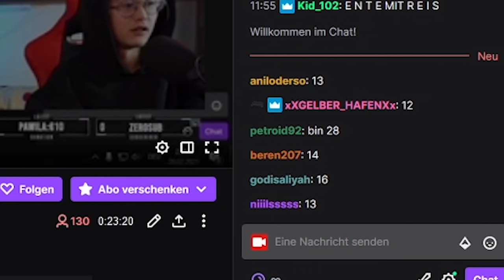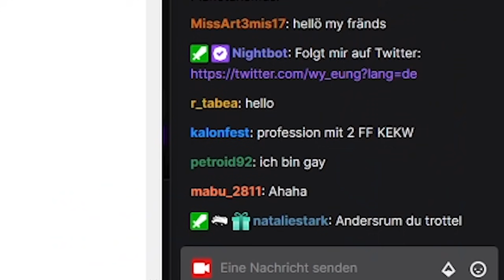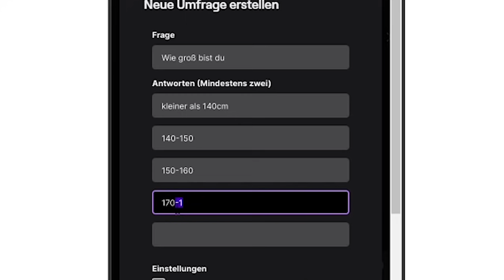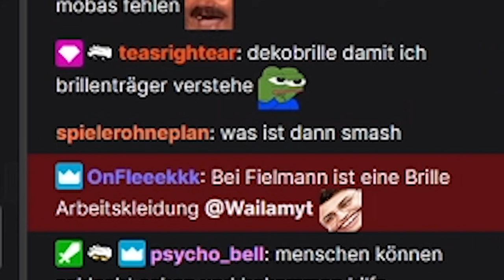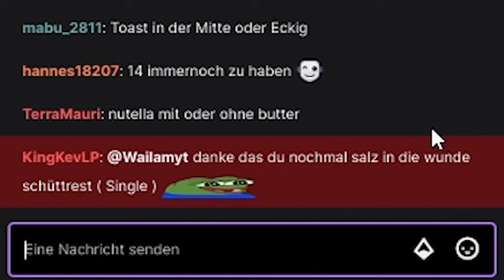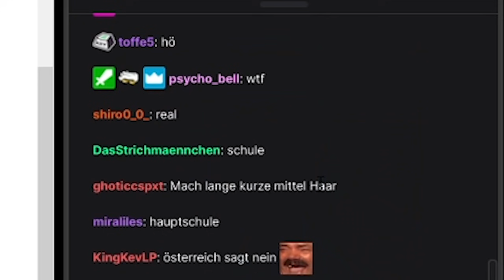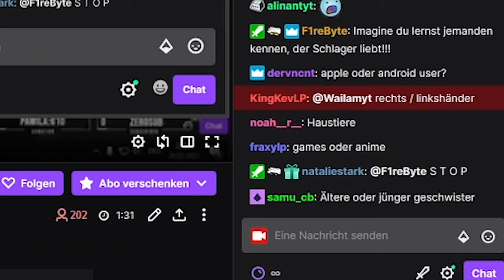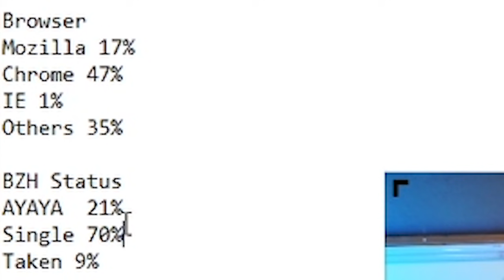ZUSCHAUERN INTIME FRAGEN stellen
AYAYA for life

► Equipment
Meine Kamera